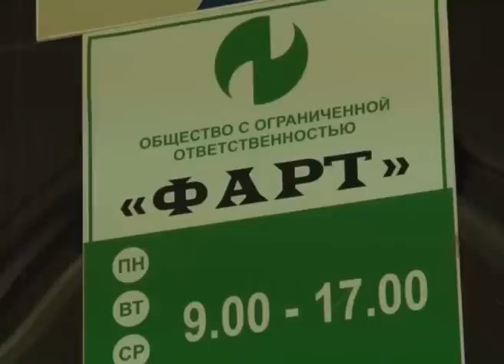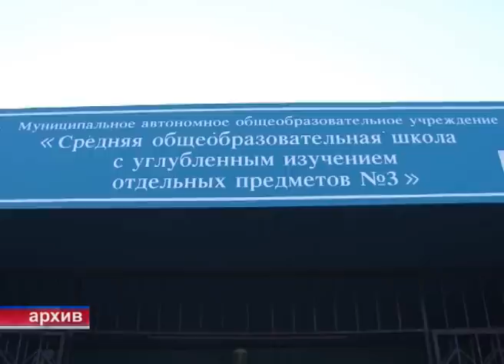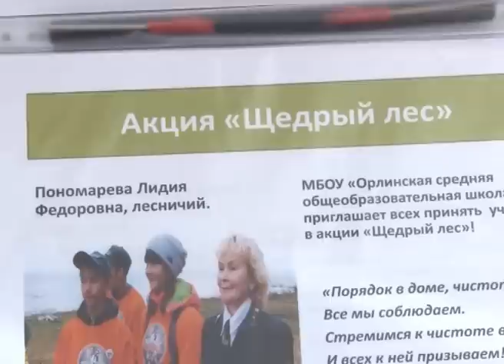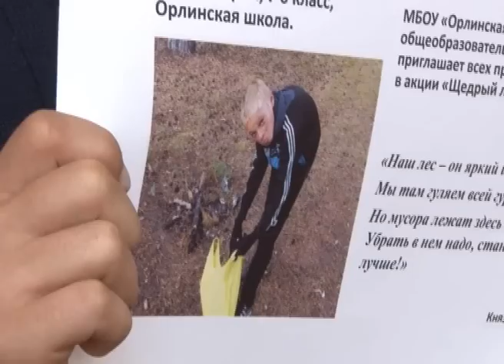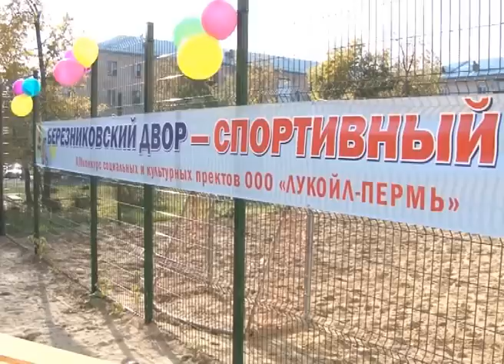603 выпуск Новости ТНТ Березники 26 сентября 2014